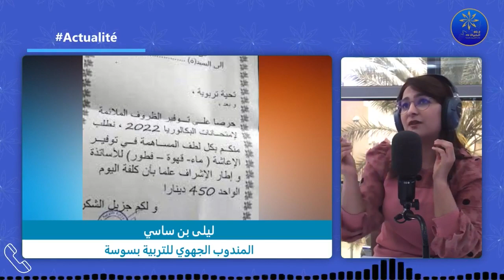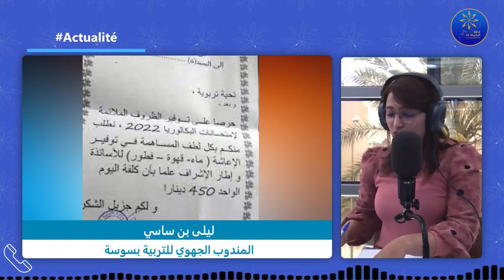Recap midi 25-05-2022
🔵450 دينارا "إعاشة" للأساتذة وإطار الإشراف لليوم الواحد بالمعهد الثانوي سهلول 4
🔵معنا عبر الهاتف المندوب الجهوي للتربية بسوسة
🔵محامون يدعون الأستاذ إبراهيم_بودربالة إلى الكف عن توريط المحاماة في مشروع الرئيس
🔵معنا عبر الهاتف الأستاذ إبراهيم_بودربالة عميد المحامين التونسيين
عمداء كلّيّات الحقوق يعتذرون عن المشاركة في لجنة الحوار الوطني
معنا عبر الهاتف المحامي الأستاذ حافظ البريقي
ما مصير الحوار الوطني و الهيئة الوطنية الاستشارية من اجل جمهورية جديدة في ظل توسع المواقف الرافضة للانخراط فيها ؟
معنا عبر الهاتف استاذ التاريخ السياسي المعاصر و المحلل السياسي
🔵بسبب الحوار الوطني: قياديون سابقون بالرابطة التونسية للدفاع عن حقوق الانسان مستاؤون من القيادة الحالية للرابطة
🔵معنا عبر الهاتف الحقوقي